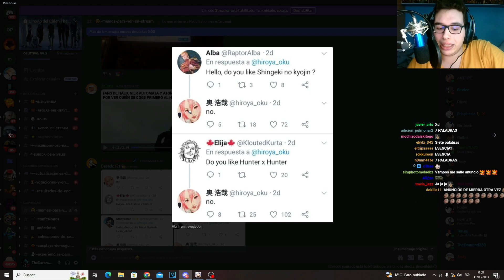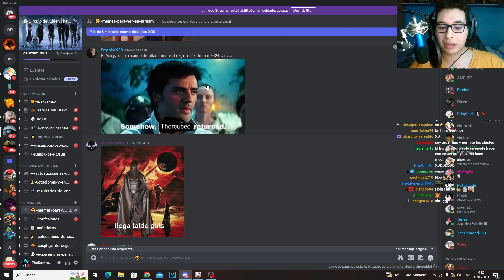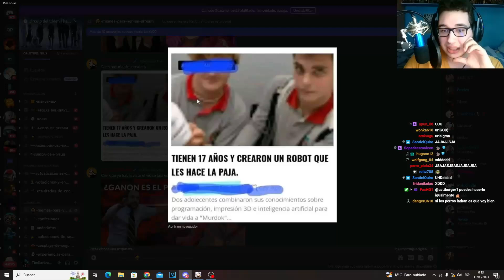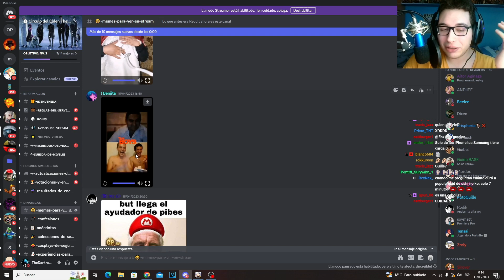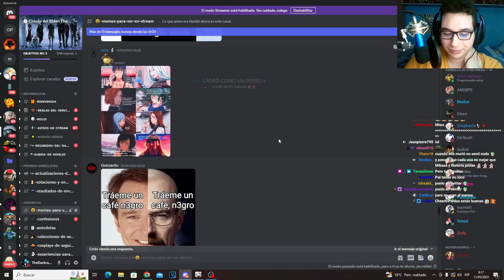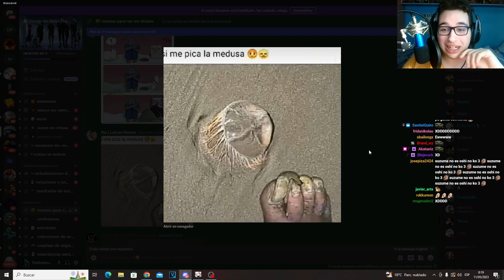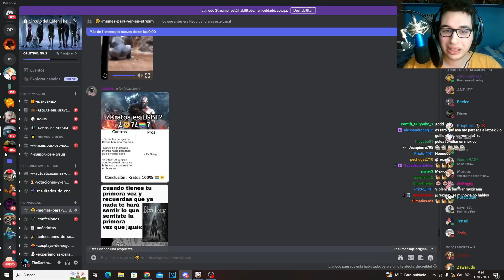EL MEJOR ELENCO FEMENINO DEL SHONEN | MEMES DE DISCORD #8